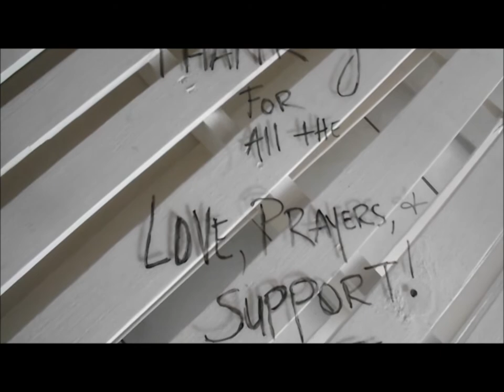Karis Cafe's Elevator Pitch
So we were asked to make an elevator pitch for the Adventures Dream Launch, but we decided to take it to another level...